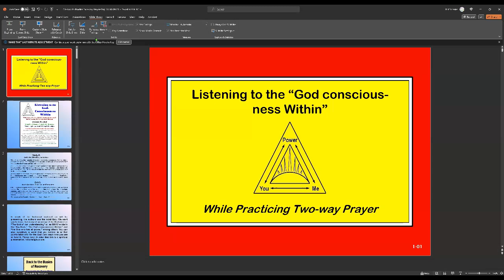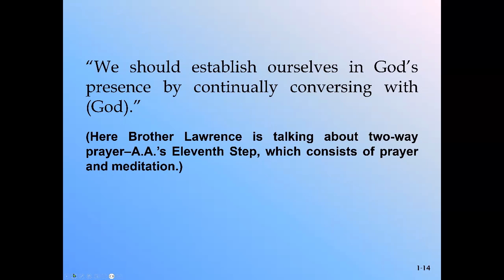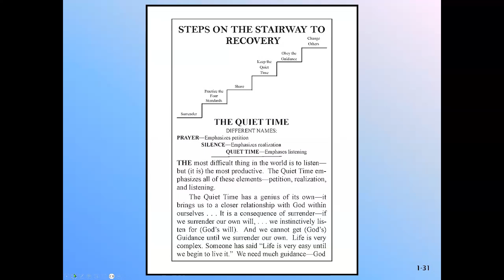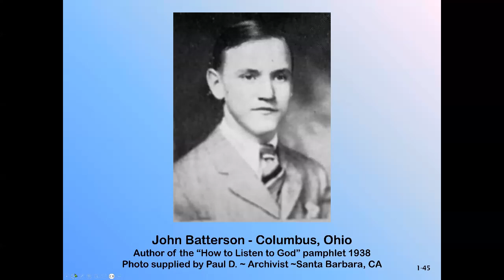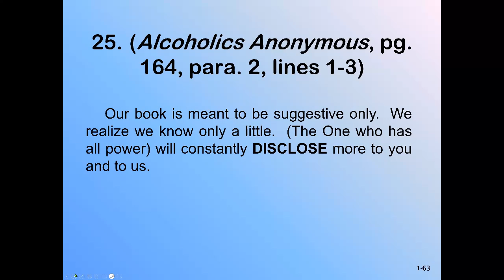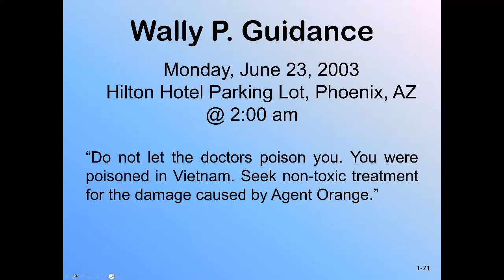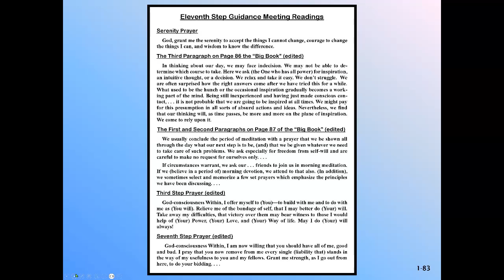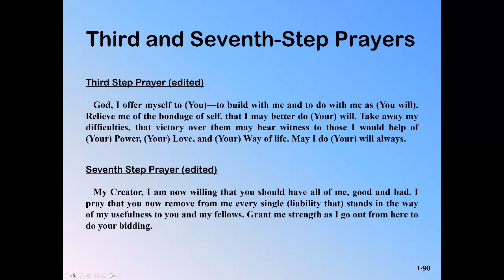LISTENING TO THE GOD CONSCIOUSNESS WITHIN || Overcoming Addiction Through the Two-Way Prayer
OUR WORKSHOPS ARE OPEN TO ALL RECOVERY & 12 STEP  GROUPS!

FRIENDLY CIRCLE BERLIN RECOVERY WORKSHOP
“DISCOVER NEW POSSIBILITIES”

“LISTENING TO THE GOD CONSCIOUSNESS WITHIN”
Overcoming Addiction Through the Practice of Two-Way Prayer

WITH: WALLY P, AND BRIT S-P

Here’s a link to Wally’s book on this theme

Wally and Brit have taken more than 100,000 through the Twelve Steps in seminars and workshops throughout the United States, Canada, and around the world.

In this workshop Wally and Brit will present:

The History and Evolution of the Eleventh Step - Prayer and meditation, including the Oxford group & other fellowships. The How to Listen to God Pamphlet written by John Batterson, a friend of Dr. Bob’s. The Eleventh Step as written in the Big Book. And the rewrite of the Batterson Pamphlet “Listening to the God-Consciousness Within” by Wally.